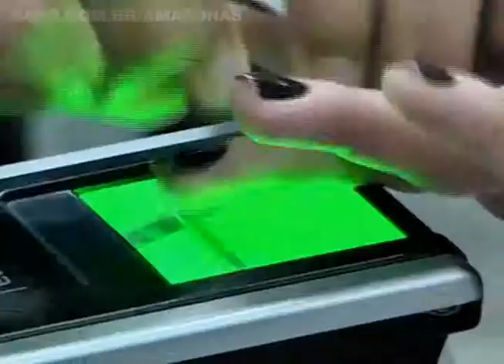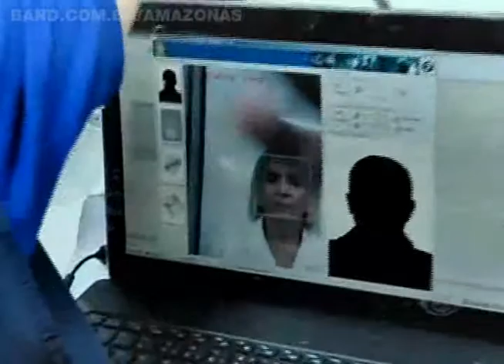BAND CIDADE 26/5/2015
• Exemplo de falta de educação no trânsito de Manaus. Motorista bloqueia acesso a estacionamento de prédio e revolta moradores.

• Mais um envolvido em assalto de agência bancária é preso em Manaus.

• Familiares e amigos dão o último adeus ao Mestre Ajuricaba, atleta que fez história no jiu-jitsu amazonense.

• Apesar dos transtornos da cheia, moradores de Anamã abusam da criatividade para encarar a subida das águas do Rio Solimões.

• Atletas de pole dance se preparam para representar o Amazonas em competição internacional da modalidade que é sim um esporte.